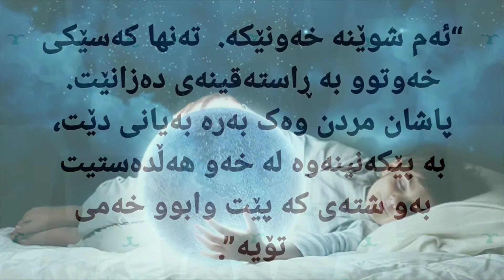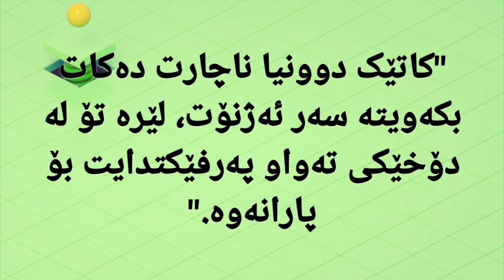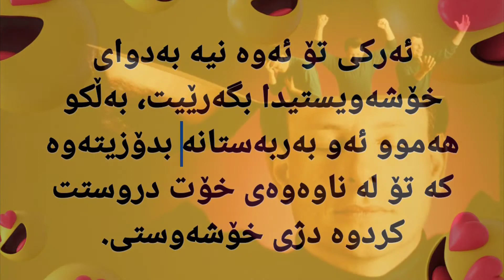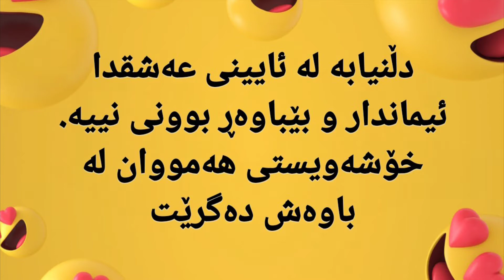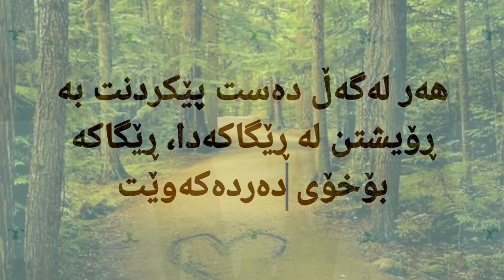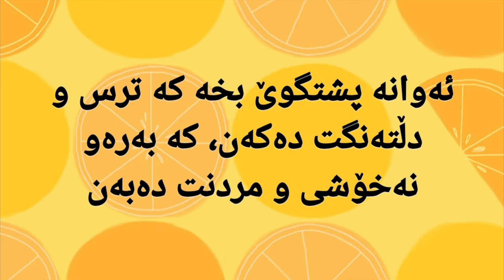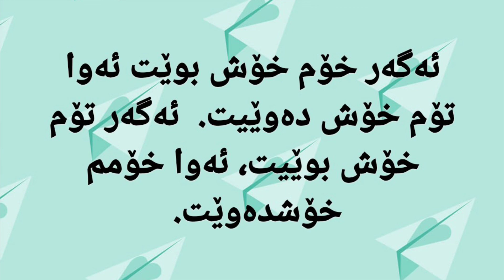رۆمی ئەڵێ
جوانترین وشەکانی رۆمی